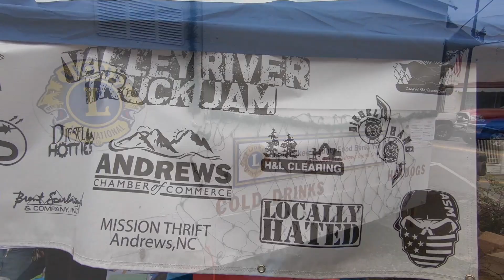Valley River Truck Meet 2019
Our very own DH Alexis coordinated her first Truck Event in Andrews, NC. So we had to come down to support and show you how great it turned out!
Videographer: @chelsey1225
Editor: @chelsey1225